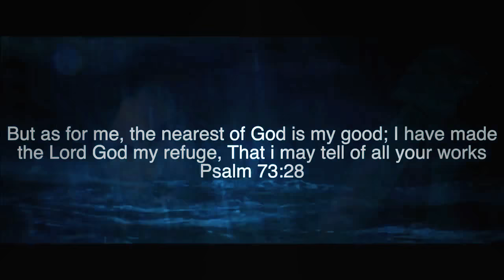Nepali Mashups Songs Cover By Raju Rai || Adrian Dewan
भजनको विषय :- तपाईंको छेउमा, तपाईंको छेउमा ।
    Lyrics, Music & Singer :- Adrian Dewan
    Cover By :- Raju Rai

    कोरस :-
    तपाईंको छेउमा, तपाईंको छेउमा,
    तपाईंको नजिक, अंगालोभित्र राख्नुहोस् मलाईं,
    बुवाले जस्तै, मित्रले जस्तै,

    अन्तरा :-
१. अरू कतै पनि, मिल्दैन विश्राम,
    यो आत्माले तपाईंमा नै विश्राम पाउँछ,
    अरु कतै पनि मेट्दैन तृष्णा,
    यो मेरो प्राण तपाईंमा नै तृप्त हुन्छ,
    यसैले छेउमा, तपाईंको छेउमा,

    अन्तरा :-
२. अरु कतै पनि, हुँदैन चोट निको,
    येशू तपाईंमा नै हृदय निको हुन्छ,
    अरु कतै पनि, मिल्दैन सन्तुष्टि,
    येशू तपाईंमा आत्मा सन्तुष्ट हुन्छ,